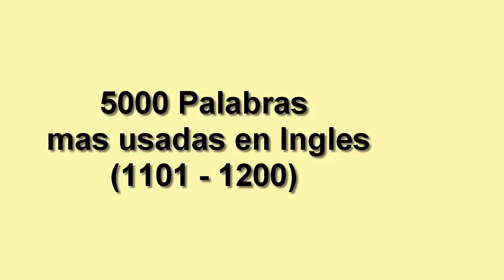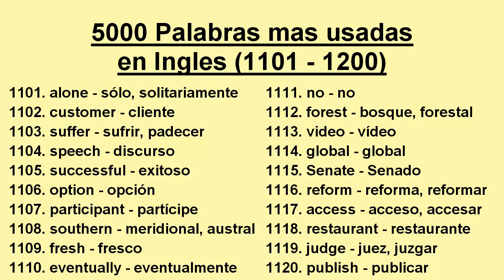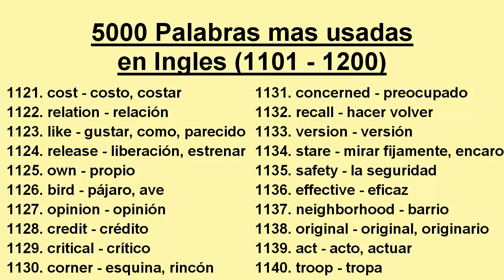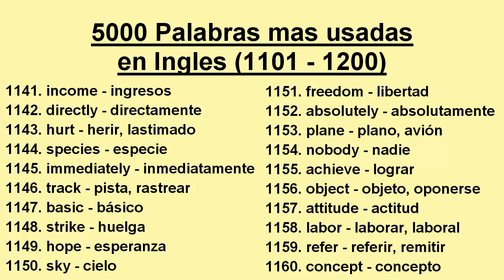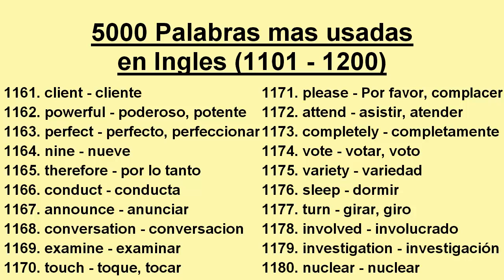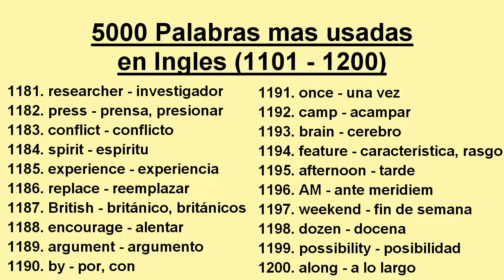5000 Palabras mas usadas en Ingles (1101 - 1200)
5000 Palabras mas usadas en Ingles (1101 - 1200)